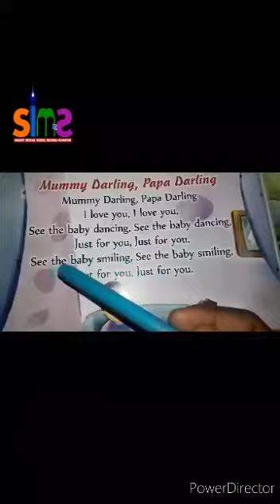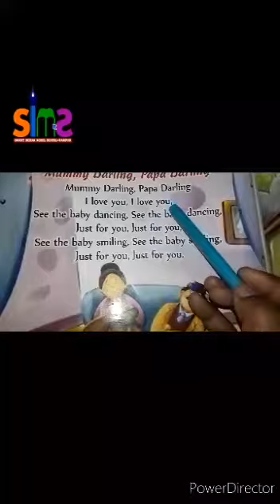Class- L.K.G Subject- English "Learn English Rhyme *Mummy Darling, Papa Darling* "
Class- L.K.G
Subject- English
"Learn English Rhyme *Mummy Darling, Papa Darling* "